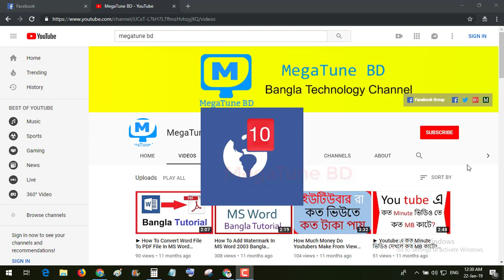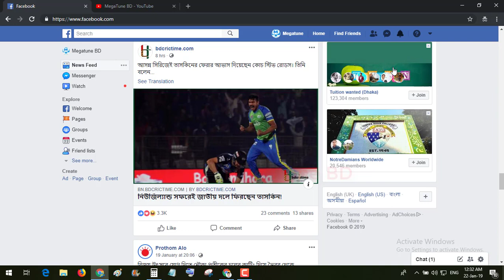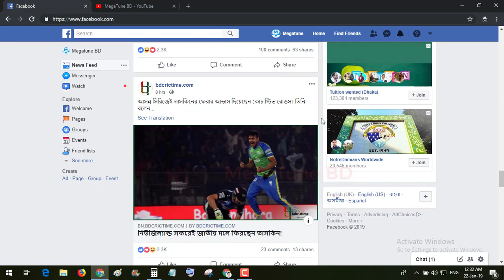Facebook Notification Problem Solved In Bangla | Facebook Tips by MegaTune BD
Facebook Notification Solved In Bangla. Bangla Facebook Tips by MegaTune BD.

আমার ভিডিওগুলো ভাল লাগলে লাইক দিবেন, কমেন্ট করে আপনাদের মতামত জানাবেন আর বন্ধুদের সাথে শেয়ার করবেন।